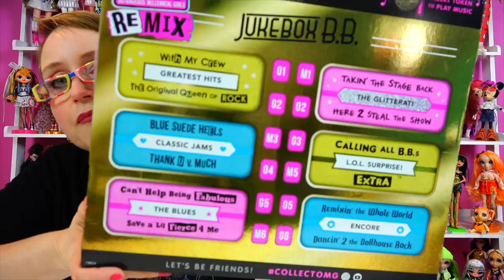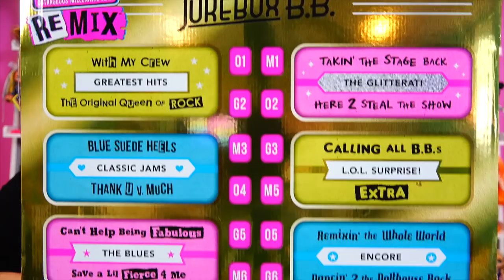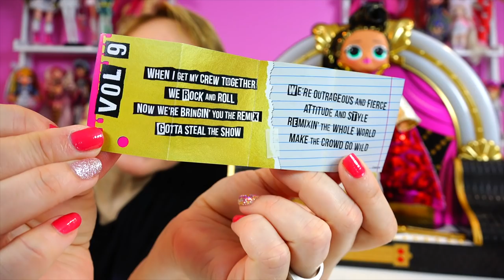L.O.L. Surprise REMIX OMG Jukebox BB Doll - Elvis Inspired Doll - Great Gift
L.O.L.  Surprise REMIX Jukebox BB Doll - Elvis Inspired Doll  - Great Gift!  She's the Queen!!  As a huge Elvis fan, I'm totally in love with this LOL OMG doll!  She will have a place of honor in our living room for sure!

Doll stands